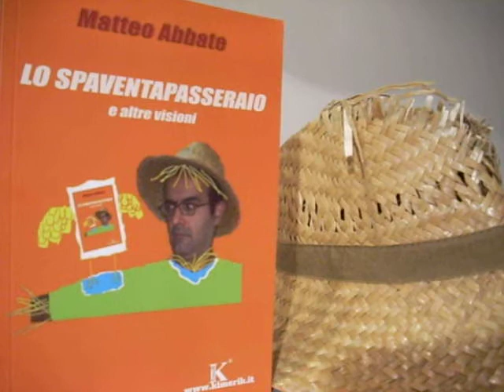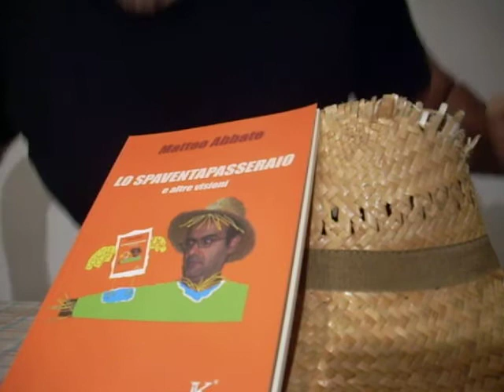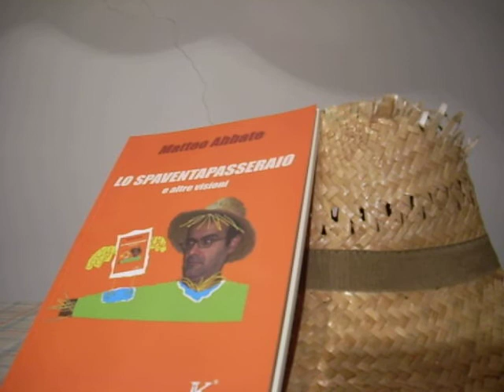Spot Spaventapasseraio (Misteri editoriali - prima parte)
IN LIBRERIA: Lo Spaventapasseraio e Altre Visioni, di Matteo Abbate, Kimerik Edizioni